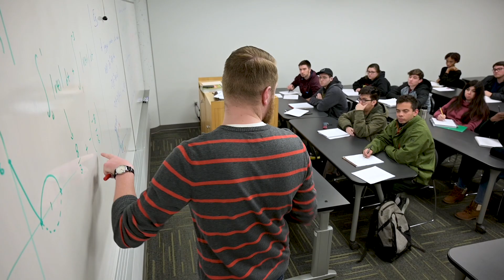Welcome Back to Moraine Valley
Highlights from the first few days of the spring semester at Moraine Valley Community College in Palos Hills, Ill.